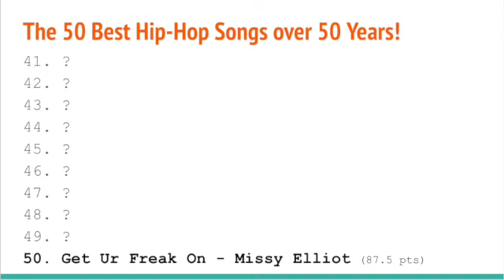#50 of 50 Greatest Hip Hop Songs: Get Ur Freak On by Missy Elliot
We’re counting down the greatest hip-hop songs over the first 50 years of the genre. And we start with #50, coming in with 87.5 points and appearing on 3 of 10 rankings, the one the only Missy Elliot with Get Ur Freak On. Released in March of 2001, the song peaked at #7 on the Billboard Hot 100. Produced with Timberland, the song has been certified platinum and appeared on many lists as the 14th best song of the 2000s and as one of the 500 Best Songs of all-time.  Missy Elliot beat out some really solid songs and a lot of fighting between number 55 and 45.  Looks like the song's popularity has only grown with time.